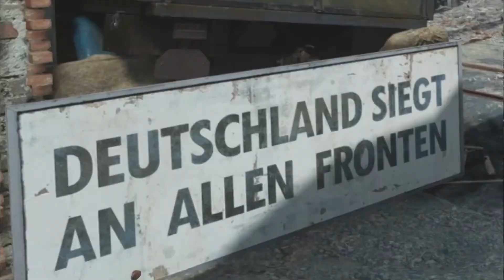NO Christmas Noobs?😢-COD WW2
*ATTENTION*

Day 18 of the STREAK!
Keeps me uploading!

Hope you guys enjoyed todays video! spam that like button if you want to see more share this with your friends!

if you wanna play add Jxrie on ps4

Music used

Fatlip - Whats Up Fatlip (instrumental)